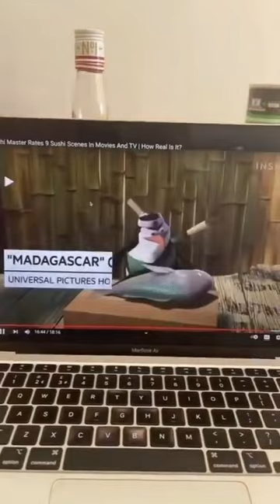Sushi master rates 9 sushi scenes in movies